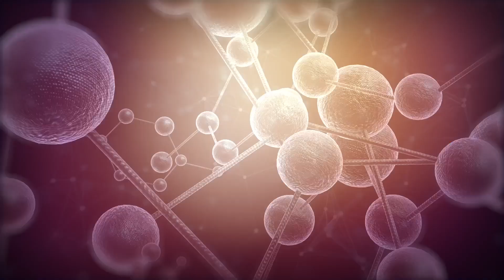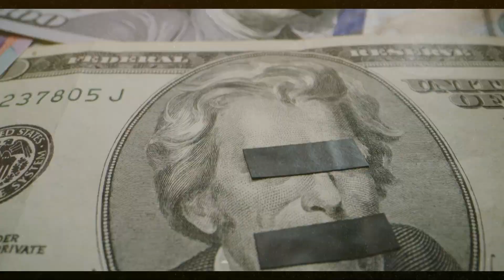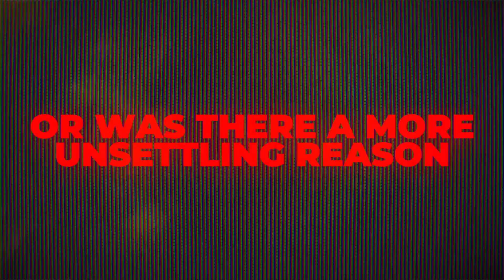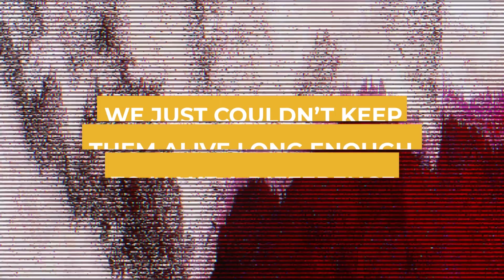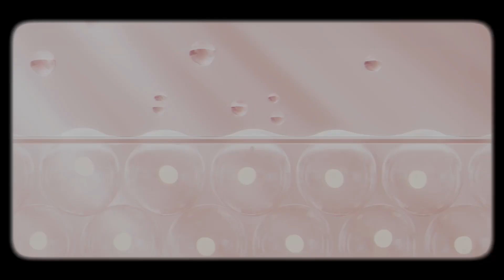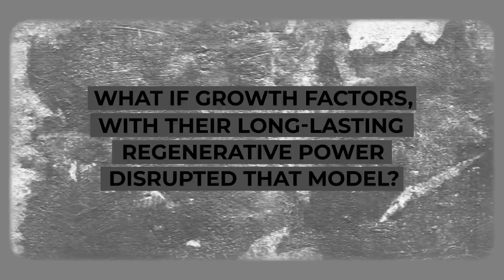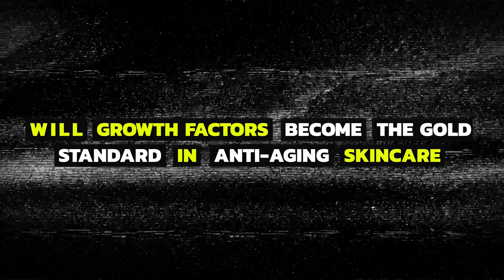The Skincare Industry’s Billion $ Untold Story (Growth Factor Molecules)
The hidden history of the Skincare's industry biggest revolution.